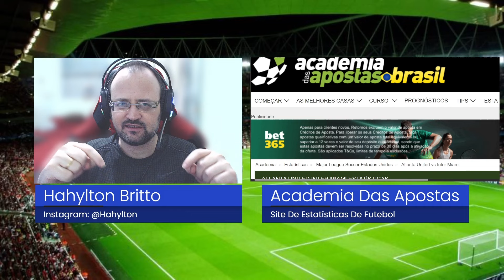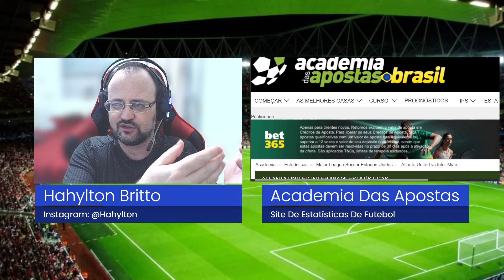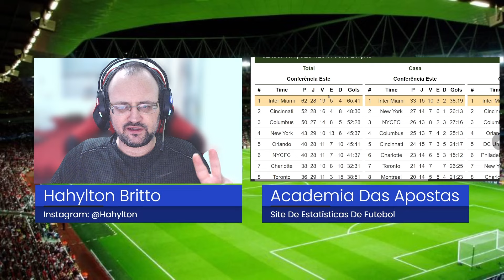[ATENÇÃO] Se Você Não Fizer Essa Leitura Suas Apostas Esportivas Não Vão Ter Sucesso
Iniciantes nas Apostas Esportivas tentam encontrar uma forma de selecionar os jogos pra fazer seus investimentos. Aqueles que tentam aprender leitura de dados estatísticos dos times, acabam por ler informações erradas ou incompletas nas campanhas dos times envolvidos nos jogos. Ao tentar aplicar isso no longo prazo, as estatísticas não funcionam e esses iniciantes acabam por procurar outra forma de ler os jogos. Nesse vídeo aqui eu vou te explicar o que você pode estar fazendo errado, vou te explicar como deve ser feito e porque. Se você corrigir sua análise de dados no Trading Esportivo como eu explico, sua taxa de acerto não vai decair. Aqui no vídeo eu explico como você deve fazer isso em 7 estratégias diferentes. Pegue papel e caneta, anote tudo e não perca!

✔️Se torne MEMBRO deste Canal e Ganhe Benefícios!👇 - COMPRA POR PIX!!!
NÍVEL 1: Participação em Grupo de Whatsapp pra gente interagir durante a semana (R$ 7,99 no PIX)
NÍVEL 2: Participação em Grupo de Whatsapp pra gente interagir durante a semana + benefício de poder participar comigo de lives no canal de vez em quando. (R$ 19,99 no PIX)
NÍVEL 3: Participação em Grupo de Whatsapp com minhas listas de jogos diários, compartilhamento de tomadas de decisão nos jogos, dicas diversas, resenha + benefício de poder participar de lives comigo no canal de vez em quando. (R$ 24,99 no PIX).
Código PIX: (Após a compra, me envie o seu whatsapp por mensagem privada no Instagram ou no Facebook pra ser adicionado no grupo).

Você tem o sonho de poder ganhar dinheiro sem sair de casa, poder passar mais tempo com a sua família e não ter que enfrentar aquele chefe chato todo dia? Usando minha experiência de 12 anos de Trading Esportivo eu vou te trazer todo o conteúdo pra facilitar o seu lucro, facilitar as suas decisões nas apostas esportivas e aumentar sua lucratividade a patamares que você nunca imaginou. Meu objetivo nesse canal é te ajudar a viver do Trading Esportivo.